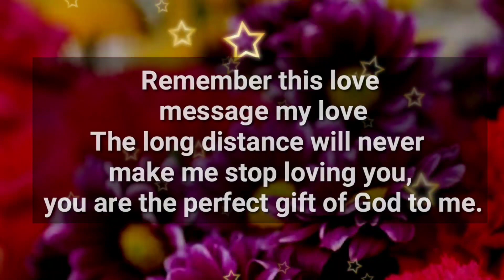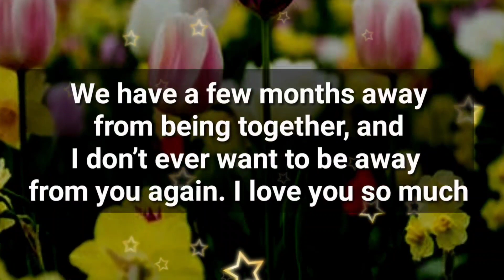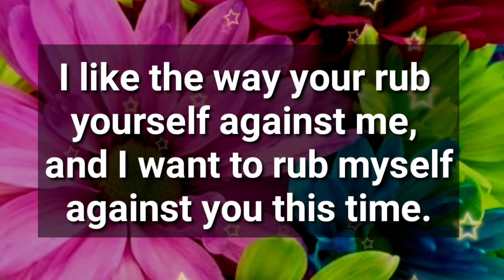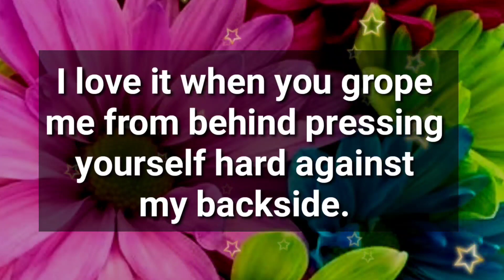I want to kiss you slowly and sensually... ✨💘💫💗💌💕